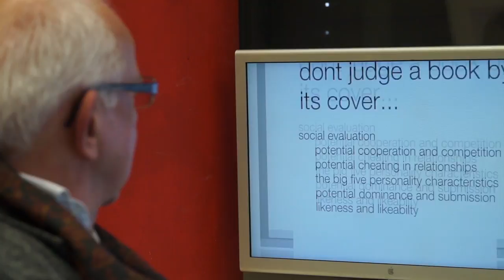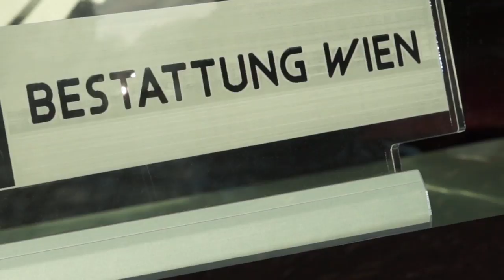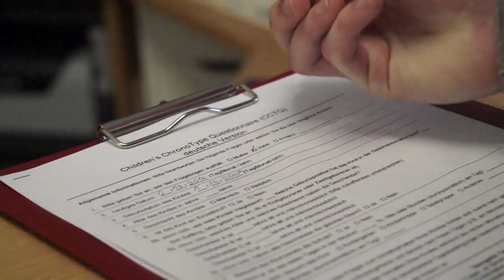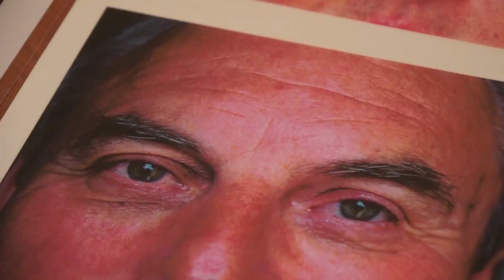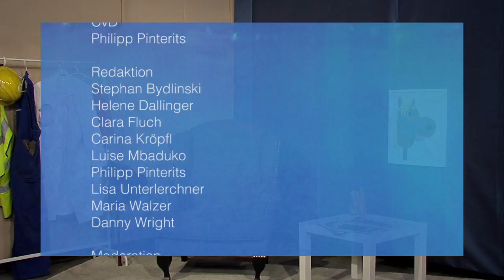Steckenpferd #5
Thema: Körper, Gesundheit & Schönheit

Beiträge:
- Schönheitsideale
- Bestatter
- Schlafcoach
- Frisör
- Okularist